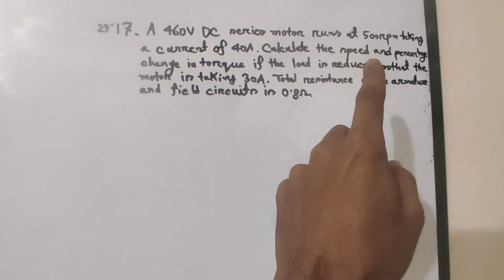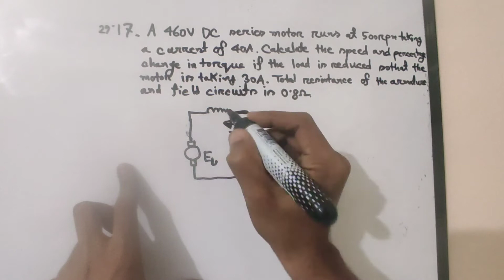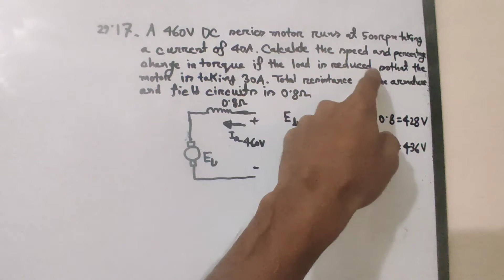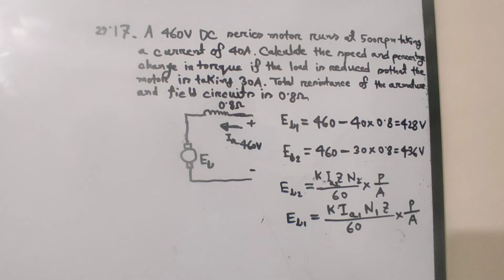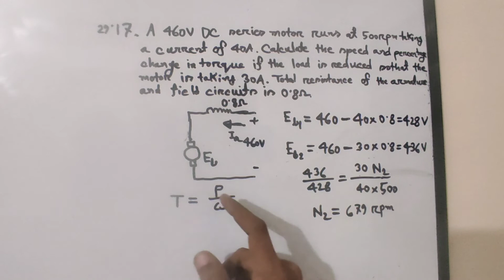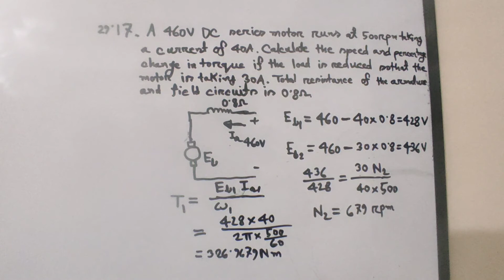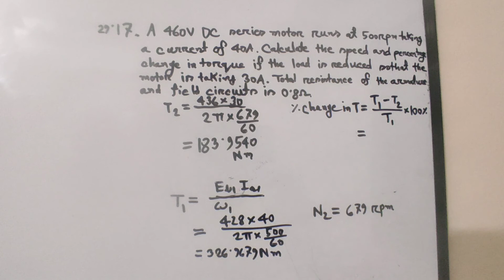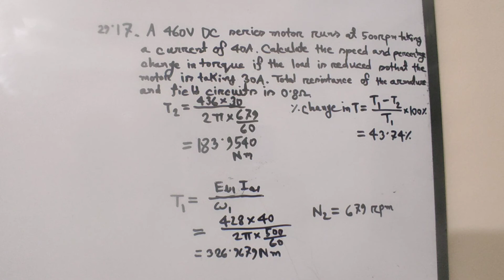25. DC Motor Math Solution Bangla || Class 21 || DC Motor Bangla Tutorial